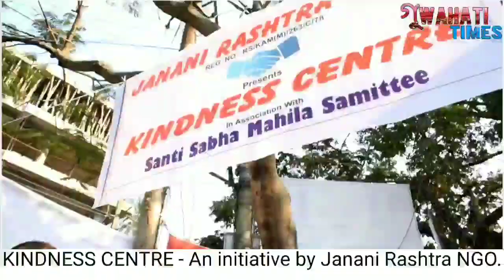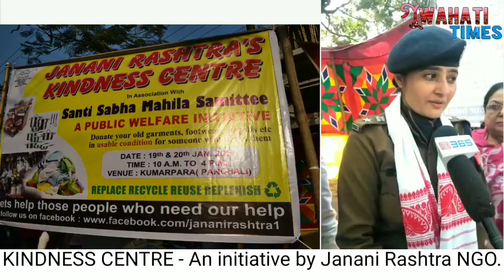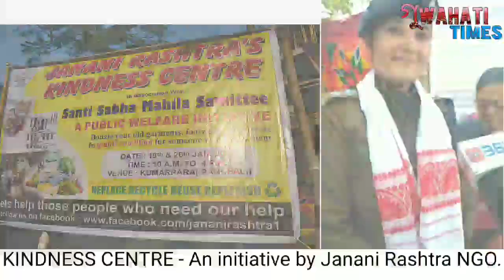Old Clothes-Utensils distribution by Janani Rashtra NGO.